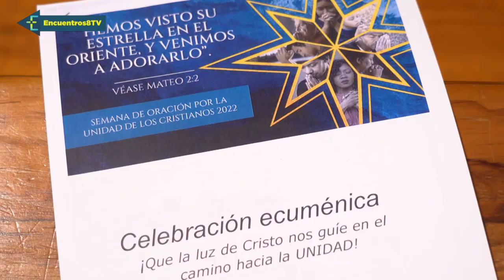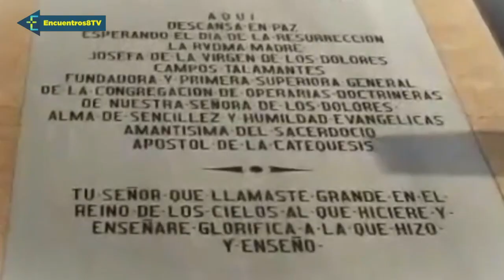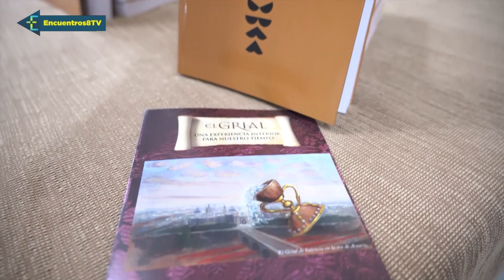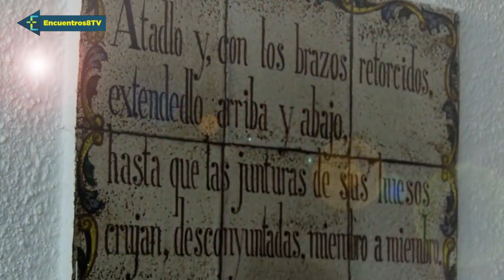El testimonio de los mártires valencianos en la fiesta de San Vicente Mártir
La diócesis de Valencia clausura hoy la fase diocesana de la beatificación de 91 mártires valencianos del siglo XX. Y lo hace el día que celebramos la fiesta del primer mártir de occidente, San Vicente Mártir, patrón de la diócesis y de la ciudad de Valencia. Hoy en Encuentros hablamos del testimonio de estos mártires valencianos que murieron por su fe, pero también conoceremos los actos que se celebran con motivo del día de San Vicente Mártir y de la semana de Oración por la Unidad de los Cristianos, entre otros muchos temas. ¿Nos acompañas?